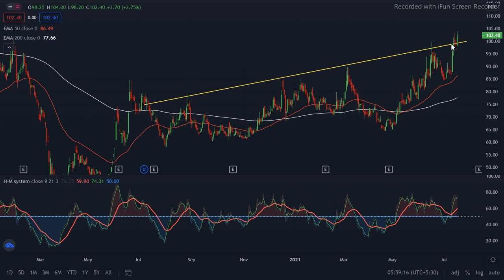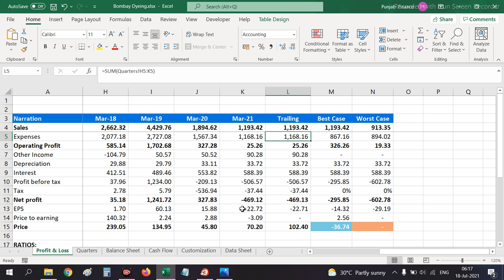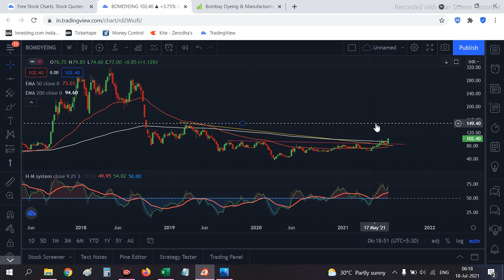Multibagger Stock Strong Monthly & Weekly Charts